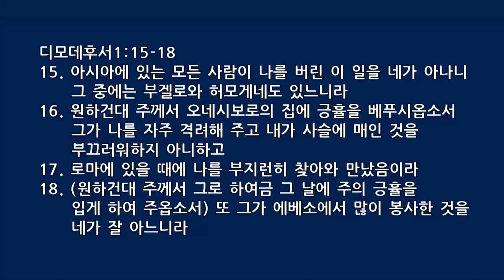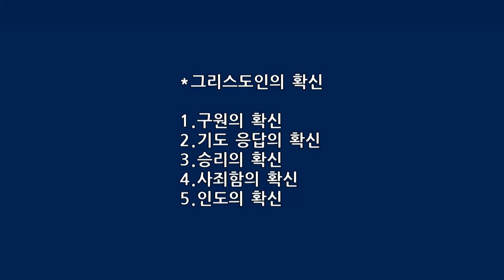22.12.18. 주일오후예배 설교 : 제자 되라. 그리고 제자 삼아라(예담교회 이병각목사)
디모데후서2:1-2